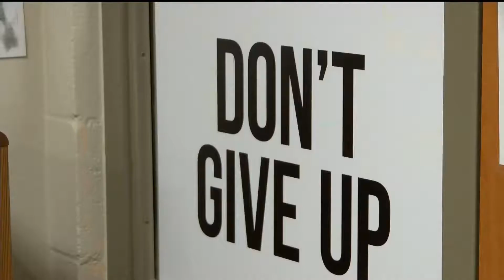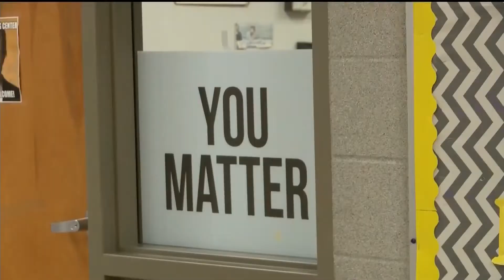Inspirational signs posted throughout Northwest Arkansas town (KNWA)